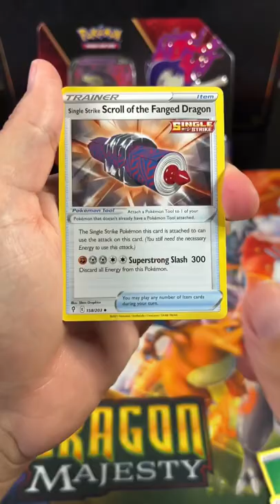Can we beat the price of the new Pokémon tin?!